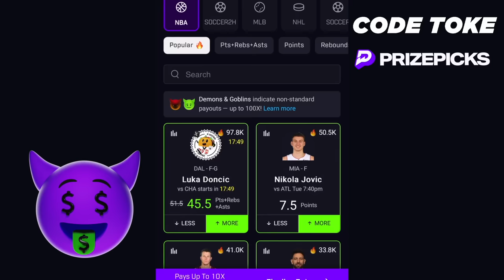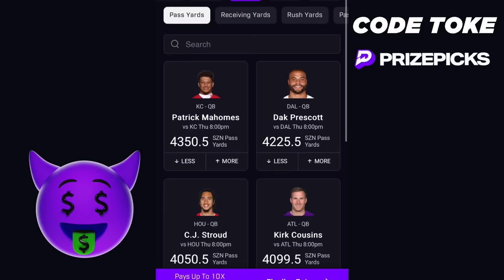PLAYING AT A LITTLE LEAGUE FIELD! 600 ft Home Run?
Lets try and hit 500 likes and ill drop another video tomorrow